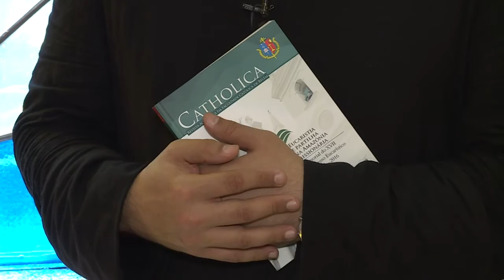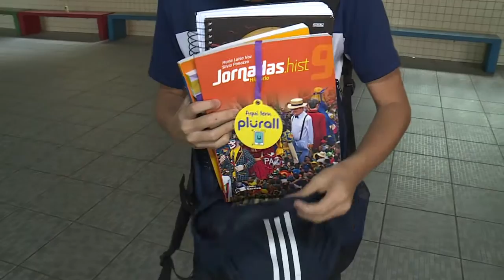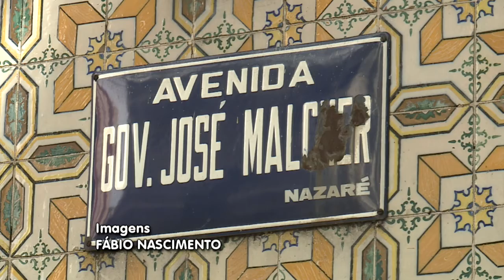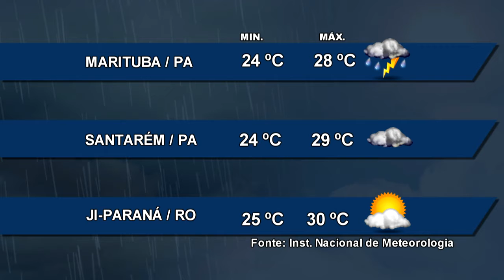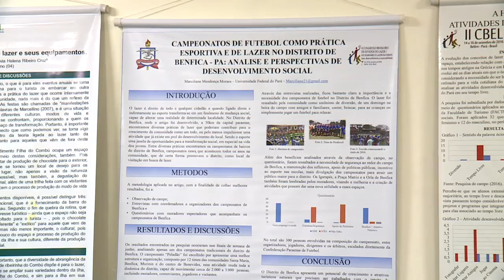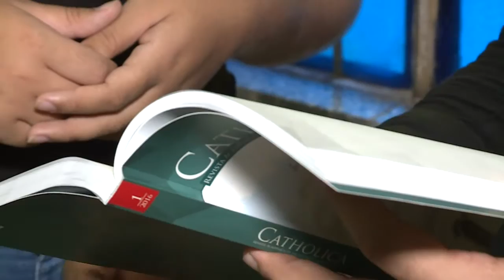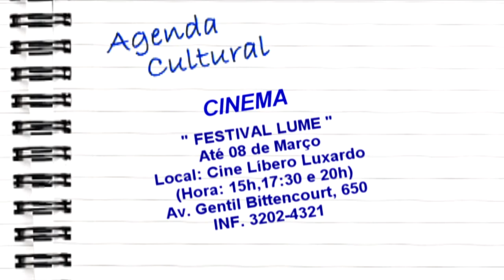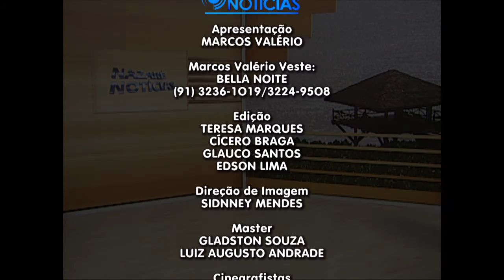Nazaré Notícias - 03/03/2017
Veja nesta edição:

- Problemas na coluna podem iniciar com o peso da mochila;

- Comércio de Belém perdeu mais de 11 mil postos de trabalho;

- Banco da Amazônia apresenta números dos investimentos na região;

- Entenda como funciona o recall de produtos;

- Ciclo de debates na UFPA celebra dia nacional do turismo;

- Uma exposição revela no cartoon angustias do dia a dia;

- A nova revista da faculdade católica de Belém;

- E um bate papo sobre a campanha da fraternidade.